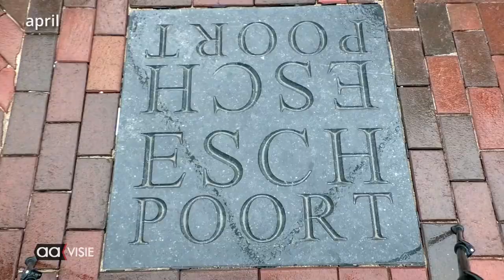Maandoverzicht April 2023